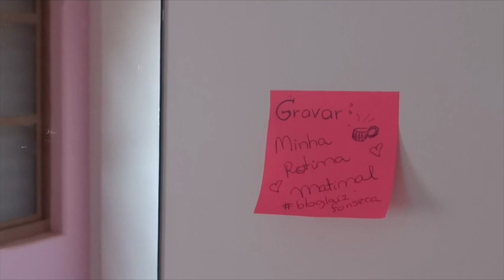Minha Rotina Pela Manhã| Morning Routine - Laizinha Fonseca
Minha Rotina Pela Manhã| Morning Routine